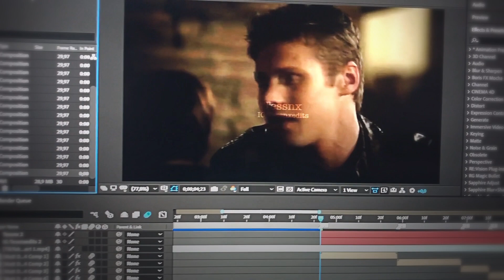Matt Donovan - Playdate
Hee, a requested one! Matt Donovan  :P
Btw, I have an Instagram account and this is the only account where my edits are on. There are a few accounts who stole my edits and posted their own watermark on it.. If u see one, please mention it to me! I already got 3 accounts who did it... Thanks
I heard there is an instagram channel who is taking my edits.. Only this link is the correct instagram channel. I will soon post the edits!
HD
Music : Playdate Melanie Martinez Edit
Software : Adobe After Effects
Coloring : My coloring
Fandom : Matt Donovan (The Vampire Diaries)
Edited by : Tessnx aka Tessnxedits (ig)